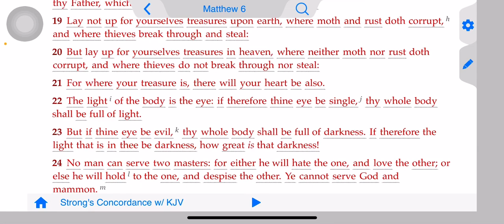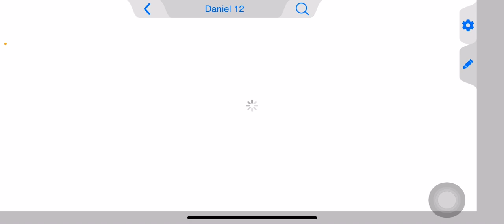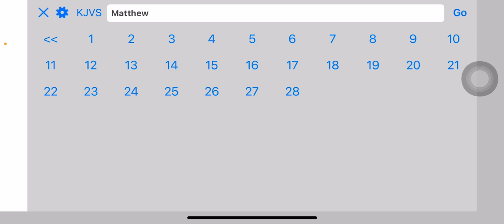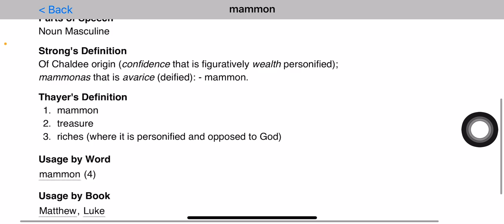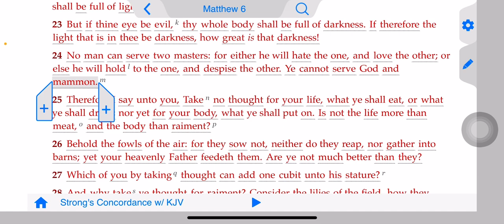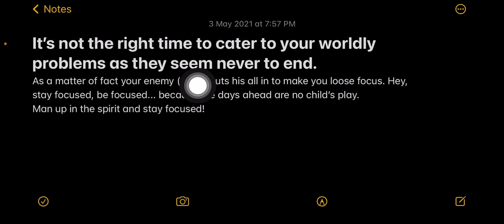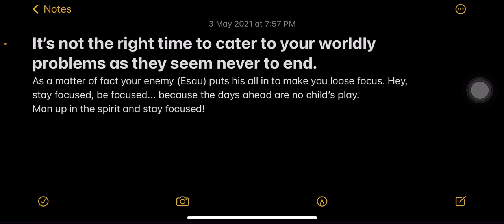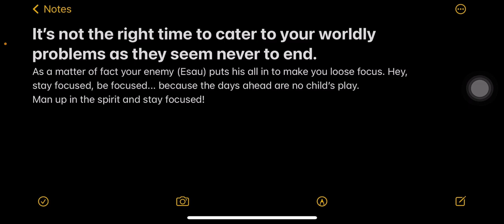Be focused: the days ahead are no child’s play!